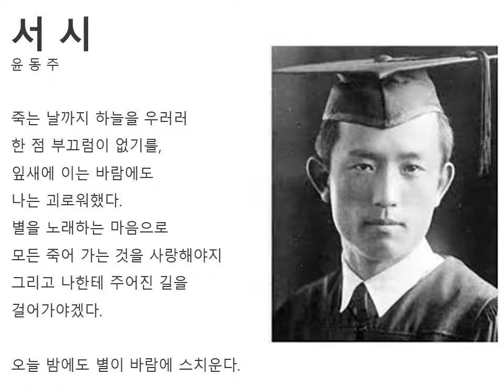Korean Poem - 서시(Prologue, Mr. Yoon, Dong Ju)[ASMR]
序詩, prologue,
It  was written by Mr. Yoon, Dong Ju and is one of the poems representing him ("The Sky, the Wind, the Stars, and the Poem." November 20, 1941)
This poem is short and easy to read but reveals the anguish of man well.